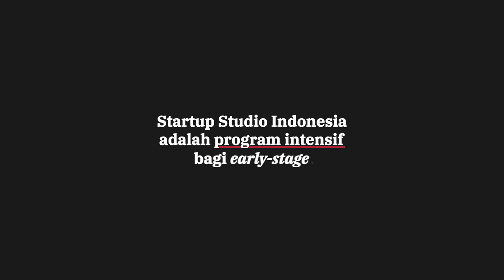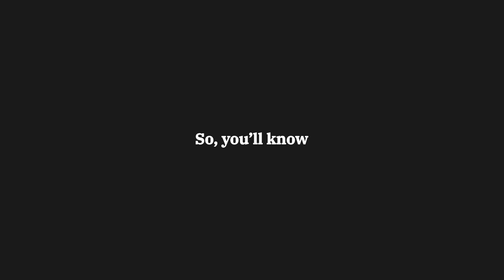Vodcast SSI Ep 5 - Albert: From Indonesia to the World: The Journey of Building Traveloka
Setiap hal besar, dimulai dari langkah kecil dan dari apa yang kita miliki. Itu yang Albert (Co-founder, Traveloka) percayai. Dalam membangun startup dan mengembangkan produk, dibanding bersikap idealis, Albert lebih memilih bersikap perfeksionis. Untuk selalu mendengar apa yang customer inginkan dan mencoba menjawabnya dengan solusi terbaik yang dapat ia ciptakan bersama tim di Traveloka.

Bermodal tiga laptop para co-founder, perjalanan merintis Traveloka dimulai. Albert bercerita pengalaman ia dan Ferry Unardi merantau dari pulau Sumatera ke pulau Jawa merintis startup setelah kembali ke Indonesia dari Silicon Valley.

Hari ini, Traveloka telah beroperasi tak hanya di Indonesia, tetapi juga Malaysia, Thailand, Filipina, Vietnam, dan Singapura. Bekerja sama dengan lebih dari 100 maskapai domestik dan internasional, Traveloka melayani lebih dari 200.000 rute penerbangan ke seluruh dunia.

Dirintis pada 2012, bagaimana cerita di balik perjalanan Traveloka yang awalnya dirintis sebagai search engine untuk mencari tiket pesawat hingga akhirnya menjadi travel app terbesar di Asia Tenggara? Bagaimana visi, etos kerja dan budaya di balik startup Indonesia yang kini menjadi telah menjadi perusahaan kelas global?

Kisah di balik unicorn Indonesia yang satu ini mungkin yang paling susah kamu cari. Tak sering sosok di balik Traveloka muncul di media untuk membagikan cerita bagaimana mereka menjadi perusahaan kelas dunia. Ini kesempatanmu untuk mendengarkannya.

Startup Studio Indonesia adalah program intensif bagi early-stage startup founder dari Kementerian Komunikasi dan Informatika.